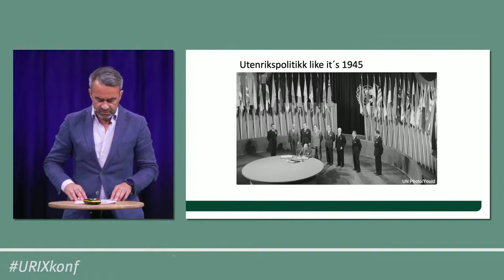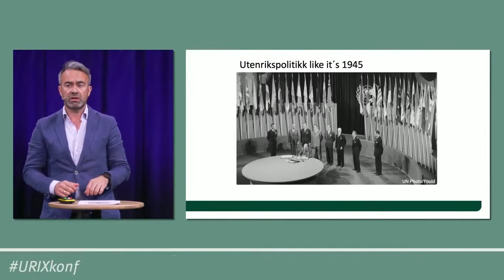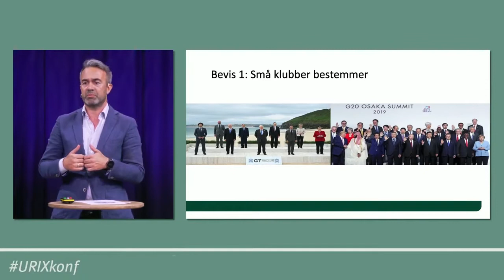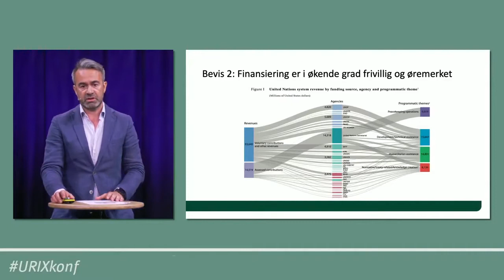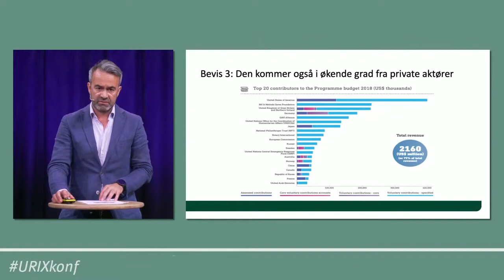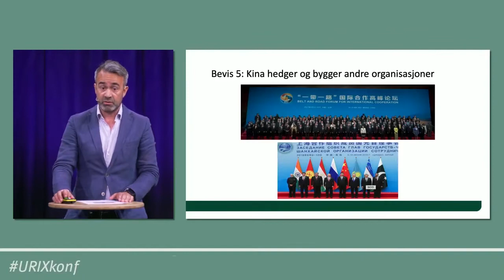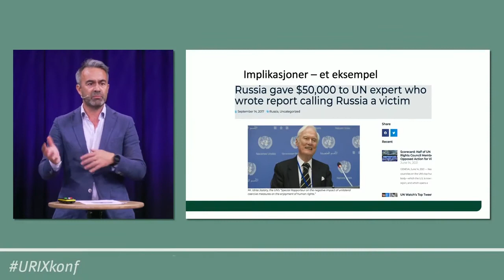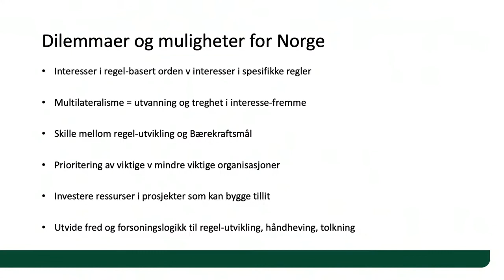Ole Jacob Sending: Norges interesser i en regelbasert internasjonal orden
Verden i 2021 har store sikkerhetspolitiske utfordringer med økt rivalisering, splittelse i våre tradisjonelle allianser, og store kriser som må løses. Likevel er ikke alt håpløst.

Norsk utenrikspolitisk konferanse 2021 rettet søkelyset mot mulighetene innenfor sikkerhetspolitikken – i internasjonal politikk og for Norge. Den markerte samtidig åpningen etter pandemien og begynnelsen på en ny tradisjon: En norsk utenrikspolitisk konferanse i NUPIs regi hvert år. Denne videoen viser forskningssjef Ole Jacob Sendings (NUPI) innlegg på konferansen. Se konferansen i sin helhet her